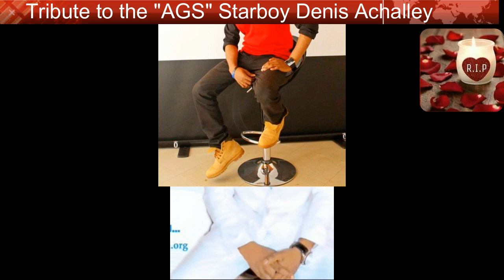L´hommage à la Starboy Achaley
Le comité de pilotage AFRIKA in GOLD vient de perdre un de ses atouts majeurs la disparition de l´African Golden Star "AGS" Denis Achalley à 1 an de l´événement AFRIKA in GOLD STOCKHOLM 2017 est un coup dur d´une tristesse profonde et indescriptible, celui là même je vantais il y a une semaine encore et que je qualifiais d´irremplacable vient de nous quitter. Nous adressons nos sincères condoléances à sa famille et particulièrement à sa maman.
Repose en paix Starboy Achaley !!!